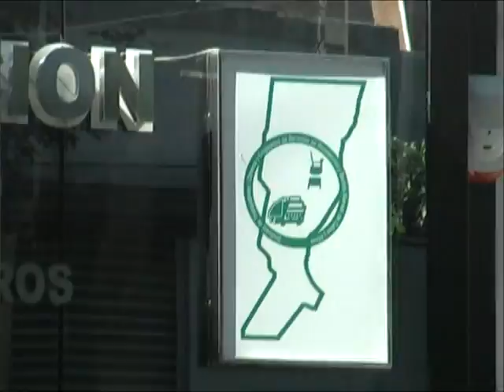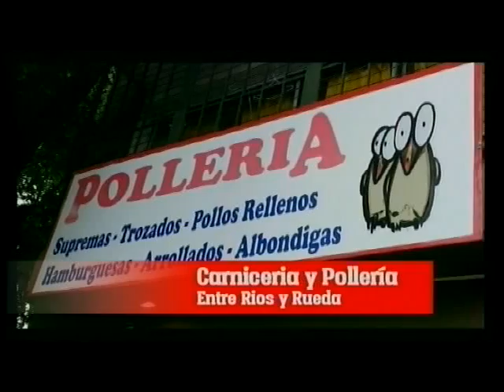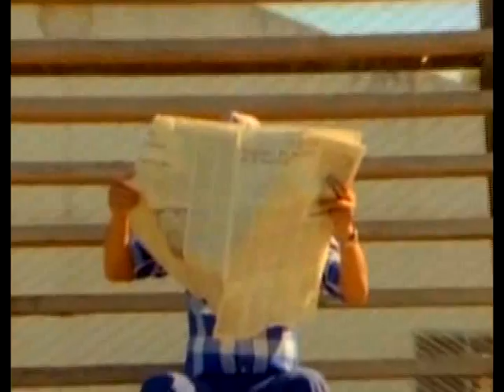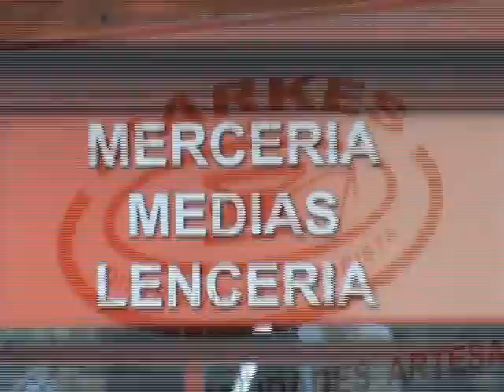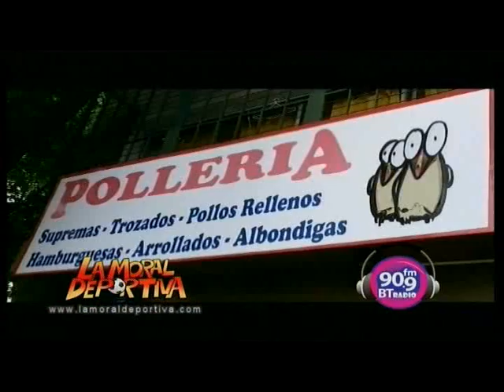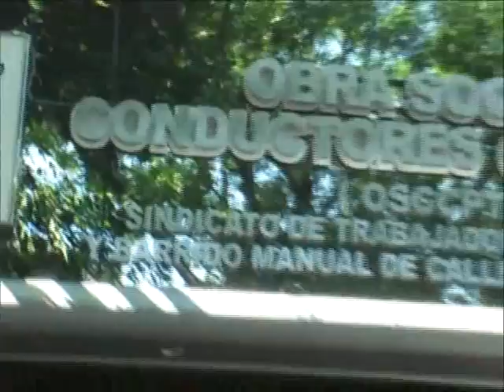LA MORAL DEPORTIVA emitido 06 02 17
RECOPILACIÓN DE LO MEJORCITO DEL 2016...ULTIMA PARTE.